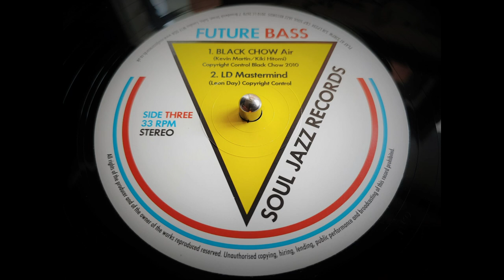Black Chow - Air (2010)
Future Bass

Soul Jazz Records

SJR LP234

Ripped using Technics SL1210 MK2 turntable with Audio Technica VM95ML cartridge